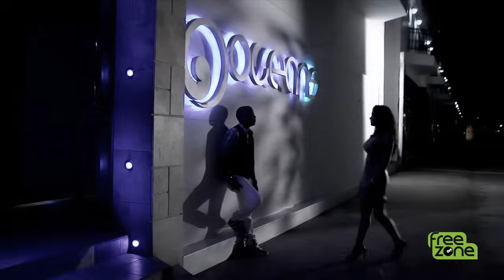JHONNY D - ELLA BAILA SOLA